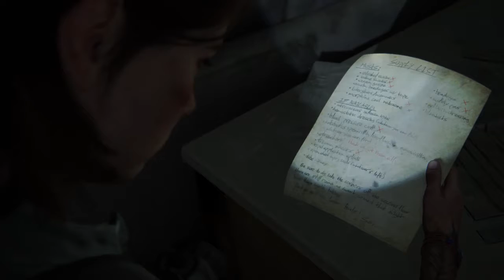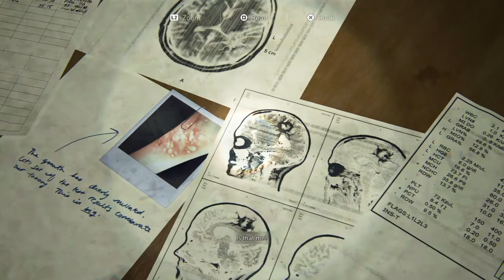The Last of Us™ Part II_20210102172940